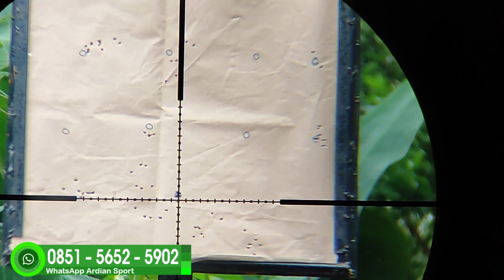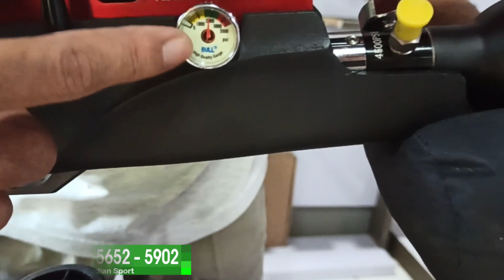RIVEW LENGKAP BOCAP 500cc TRIGER MATC VS REGULATOR, SPECK HUNTING [ WA : 085156525902 ]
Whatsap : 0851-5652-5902